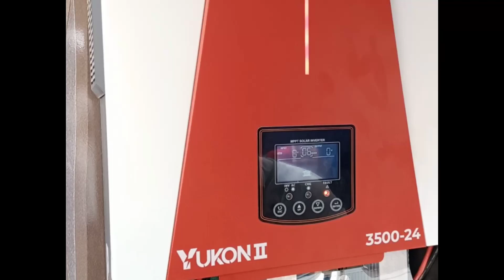06 falut inverter inverex Inverter fault Error| انورٹر فالٹ کوڈ اور مرمت | Solar Fault Code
rewiring a house to troubleshooting complex commercial systems. Some electricians specialize in a specific type of work, such as industrial, residential, or commercial electrical work.

The work of an electrician can involve traveling to different job sites, working in hot, cramped, or hazardous environments, and dealing with physically demanding work, such as climbing ladders or carrying heavy equipment. It can also require working outside in adverse weather conditions or on call 24/7 for emergency situations.

inverex inverter error codes, Solar max inverter error codes, F01 Fan is locked when inverter is off, F02 over Temperature, F03 battery Voltage is too high, F01 fault inverex, F02 fault Inverex, F03 Fault inverex, inverter faults and solutions, bus soft start failed solution, output power derating, inverex inverter fault 01, inverex inverter fault 02, inverex inverter fault 03, inverex inverter fault 04, inverex solar inverter error codes, inverex fault code, inverex settings

Inverter fault Error | F 01| F 02 | F 03 | انورٹر فالٹ کوڈ اور مرمت | A2Z Solar Fault Code part 01